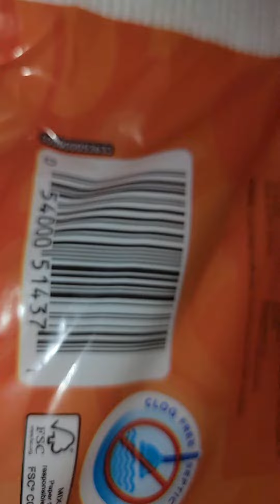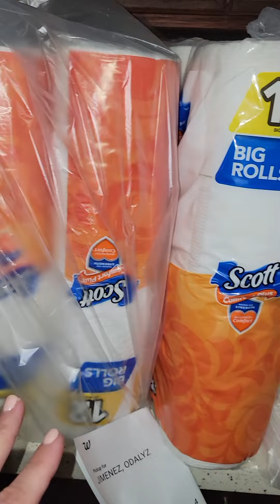April 16, 2024